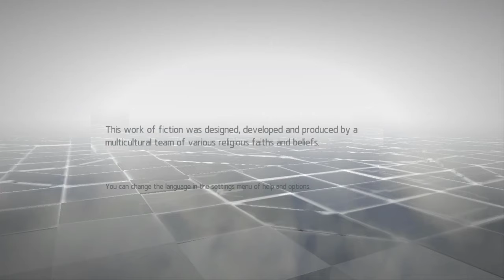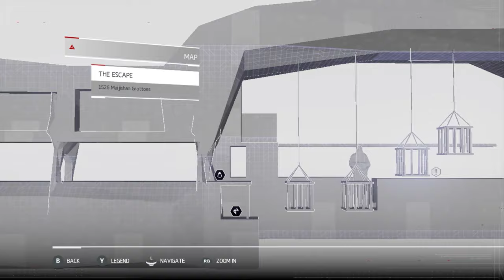Assassin's Creed Chronicles China - Prologue The Escape PART 1 | 2K ⁶⁰ᶠᵖˢ✔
Game Name: Assassin's Creed Chronicles China
Genre: Adventure, Action & Stealth
Platforms: Microsoft Windows, PlayStation 4, Xbox One & PlayStation Vita
▬▬▬ Description ▬▬▬
Assassin's Creed Chronicles is a sub-series of video games in the Assassin's Creed franchise. The series consists of three games developed by Climax Studios and published by Ubisoft. The games feature new protagonists and a design that is new to the franchise, a 2.5D world inspired by traditional brush paintings. The first entry, Assassin's Creed: China, was released on April 21, 2015, on Microsoft Windows, PlayStation 4 and Xbox One. The second entry, Assassin's Creed: India, was released on January 12, 2016 on the same platforms. The last game, Assassin's Creed: Russia, was released on February 9, 2016.

PLOT:
China takes place after the short film Assassin's Creed: Embers. The game takes place in 1526 China and focuses on the female protagonist, Shao Jun. After being trained by legendary Italian assassin Ezio Auditore da Firenze, Shao Jun returns to her homeland to exact vengeance against the Templar group Eight Tigers, who wiped out the Chinese brotherhood. Shao Jun's quest takes her through Macau, Nan'an, the Forbidden City and the Great Wall, as she kills the Tigers one by one and finally assassinates the final target, Zhang Yong. Years later, Shao Jun, who becomes an Assassin Mentor and has rebuilt the brotherhood, plots the assassination of Jiajing Emperor by sending him an elixir of life, which is actually lethal mercury. The episode has 12 levels.